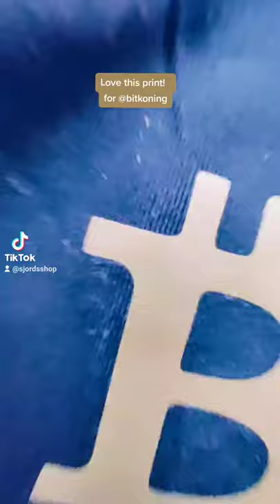Made a Bitcoin shirt for @bitkoning! 🧡⚡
Super stretch, super black.
And ofcourse ethically made from biocotton.

Made this one especially for @bitkoning.